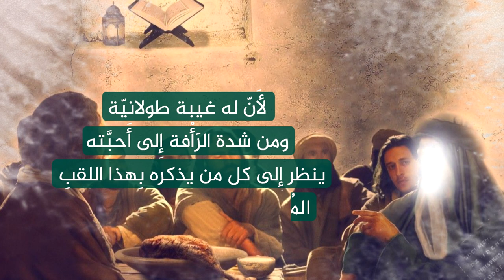5 الادب مع الامام المهدي االقيام تعظيما له